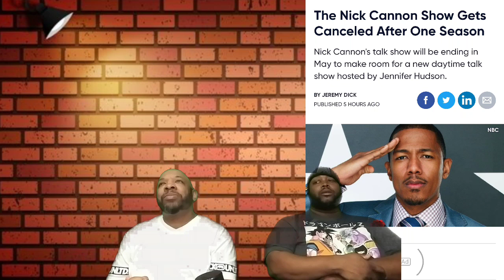R.I.P. Traci Braxton - EP 198 - Part 1